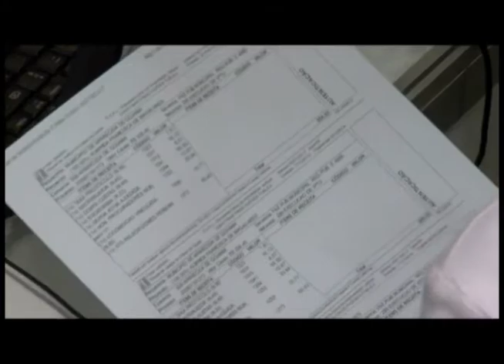PUC TV Goiás - Semana de conciliação chega ao fim 01 12 14